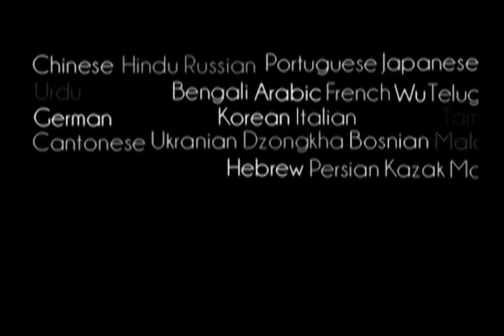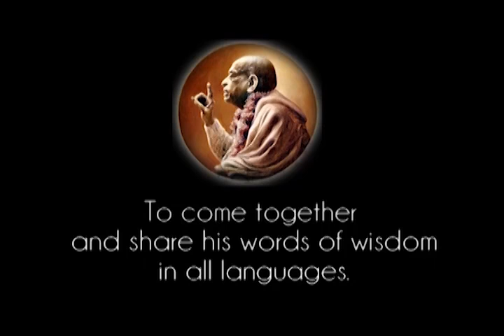Prabhupada 0329 Czy zabijesz krowę czy zabijesz warzywo, czekają cię za to grzeszne reakcje